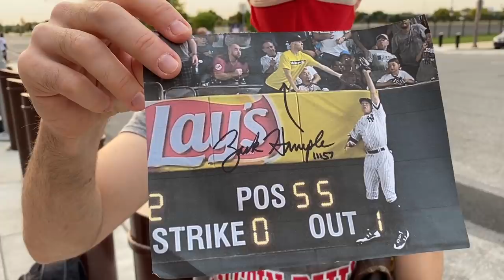BEST FANS in baseball -- Philadelphia?! Hanging with the Phandemic Krew outside Citizens Bank Park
They brought ladders. They brought airhorns. They brought drums and cowbells and banners and chairs. They're called the Phandemic Krew, and they've been cheering on the Phillies every game this season from OUTSIDE Citizens Bank Park. Philly fans might not have the best reputation, but these folks were incredible.

Huge thanks to Brett and Oscar and everyone else who made this day extra special. Thanks to "Fenway Chris" for helping with the initial plans. Thanks to Rachel for the videography assist. This video was filmed on September 15, 2020; thanks to YOU for watching.